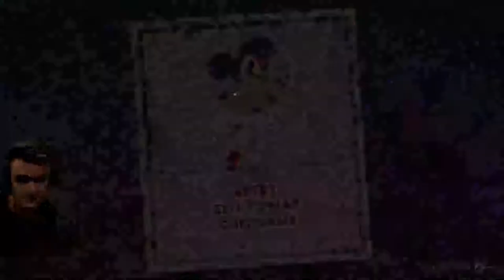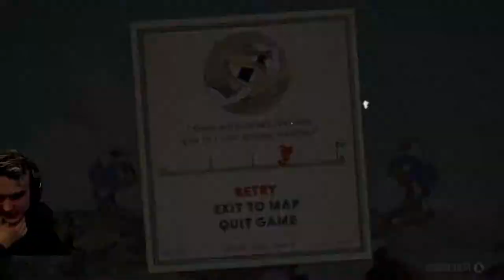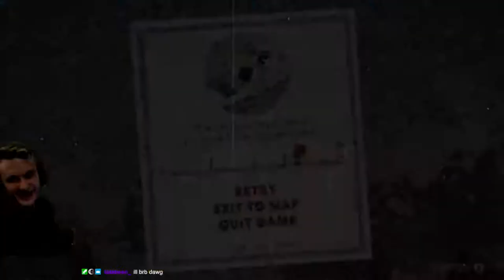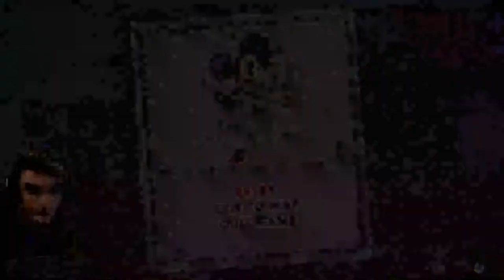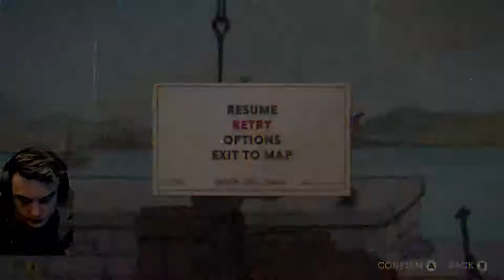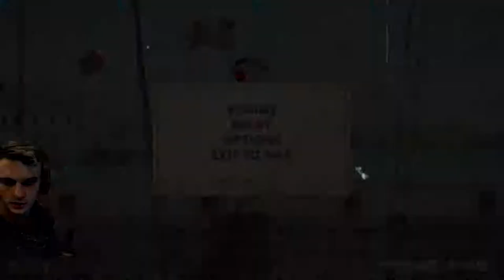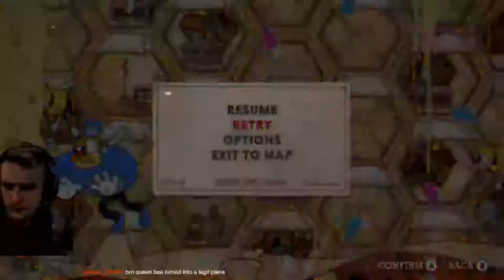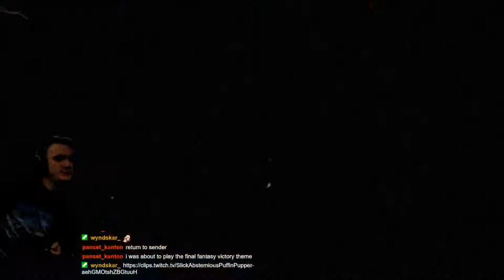Cuphead Expert & Pacifist Run & Run Gun Part 2 Uncut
Second Part to my Cuphead Expert and Pacifist Run & Gun run I did while live on Twitch.